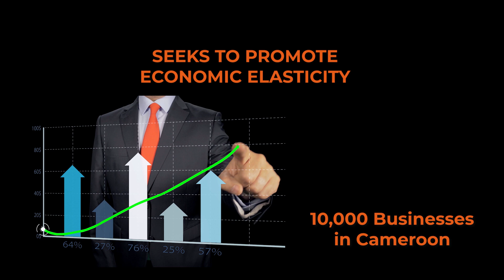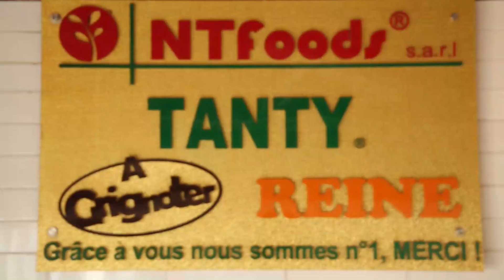Economic Elasticity by Bridge Africa Ventures in partner with Ashoka Change Makers United short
Economic Elasticity by Bridge Africa Ventures in partner with Ashoka Change Makers United